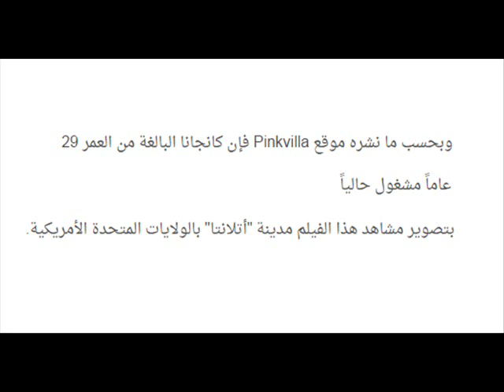شاهدوا كانجانا رانوت بلوك جديد مختلف يجعلها تبدوا كمراة اخرى